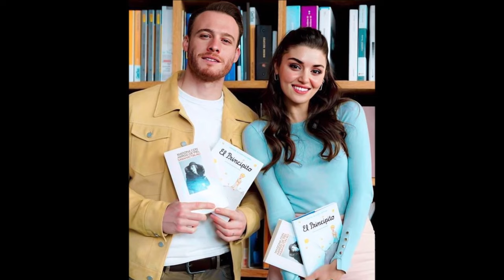Kerem Bürsin sorprende a Hande con una serenata romántica.